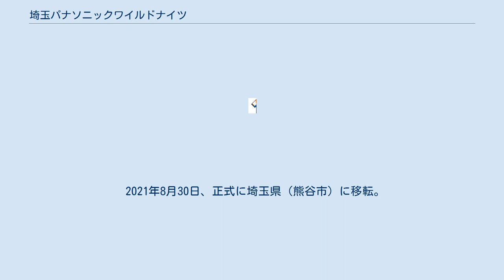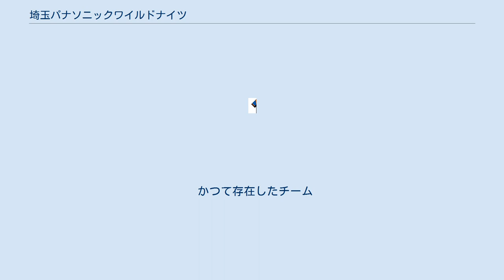埼玉パナソニックワイルドナイツ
埼玉パナソニックワイルドナイツ（英: Saitama Panasonic Wild Knights）は、埼玉県をホストエリアとしてJAPAN RUGBY LEAGUE ONEに所属しているラグビーチームである。
 旧称は、パナソニック ワイルドナイツ←三洋電機ワイルドナイツ（さんようでんき-）。
 1967年に当時の社会人ラグビーのトップカテゴリーであった関東社会人リーグ1部に初昇格して以来、東日本社会人リーグ、トップリーグを通じて、現在に至るまで1度も下位リーグに降格したことがない。
東日本を代表する社会人ラグビーチームの1つである。
 2021年シーズンまでは、群馬県太田市に本拠地・練習場を置いていた。
2021年8月30日に埼玉県熊谷市の熊谷スポーツ文化公園に本拠地を移転し、新クラブハウス・練習場は同さくらオーバルフォートに置かれ、ホームスタジアムは同熊谷ラグビー場とする。
また、移転及びラグビー新リーグ発足に合わせ、2022年シーズンより、埼玉県をホストエリア、公式チーム名称を「埼玉パナソニックワイルドナイツ」・呼称を「埼玉ワイルドナイツ」とする。
 群馬県邑楽郡大泉町に本社を置く東京三洋電機のラグビー部（呼称は東京三洋）として1960年に創設。
1986年に東京三洋電機が三洋電機と合併したことにより、チーム名も三洋電機に改称。
2003年のトップリーグ参入に合わせて三洋電機ワイルドナイツとなる。
2011年からは、三洋電機のパナソニック完全子会社化に伴いパナソニック ワイルドナイツとなっている。
 1962年に関東社会人リーグ（3部）に参加。
1967年には同1部リーグに昇格した。
以降、1990年代の初頭まで四半世紀にわたり、ライバルのリコーとリーグ優勝をほぼ独占した。
1988年に発足した東日本社会人リーグ、2003年に発足したトップリーグには、ともに初年度から参戦している。
東日本における社会人ラグビーリーグのトップカテゴリーであった関東社会人リーグ（1969年-1987年）／東日本社会人リーグ（1988年-2002年）の優勝回数は、ともに歴代最多（10回／7回）である。
1967年に関東社会人リーグ1部に初昇格して以降、現在に至るまで1度も2部（下位リーグ）に降格したことがない。
 全国社会人大会には1965年度に初出場。
以降、最後の大会となる2002年度までの間に、近鉄、トヨタ自動車に次いで歴代3位となる36回出場した。
優勝1回、準優勝8回（歴代3位）、通算102試合（歴代3位）、通算60勝（歴代5位タイ）という記録を残している。
1975年度には初めて決勝に進出するなど当初から健闘はするものの、なかなか優勝することができず、「シルバーコレクター」や「悲運の雑草軍団」などと称された。
中でも1990年度の決勝では、2連覇中の神戸製鋼相手に後半39分までリードしながら逆転のトライ＆ゴールを決められ優勝を逃した。
この試合は三洋電機が最も優勝に近づいた試合としてファンの印象に残った。
8回目の決勝進出となった1995年度は、決勝でサントリーと引き分け、両者優勝ながら念願の初優勝を果たす。
しかしトライ数ではサントリーが上回っていたため、日本選手権にはサントリーが進出した。
 三洋電機が2011年4月1日付でパナソニックの完全子会社となり、「SANYO」ブランドも日本国内では2012年度内に廃止されることが決定したため、これに合わせて、2011年4月1日よりチーム名を「パナソニック ワイルドナイツ」に変更することを3月31日に発表した。
さらにパナソニックグループの再編に伴い、2012年1月1日付でチームの運営は三洋電機からパナソニックに移管された。
なお、パナソニックも松下電器時代にラグビー部を保持していたが、現在はクラブチーム化され「門真ブルーソニックス」として活動している。
 2017年、埼玉県熊谷市への本拠地移転を検討していることが報道され、2019年2月8日に正式に埼玉県及び熊谷市に対して移転を伝達、2019年3月には埼玉県・熊谷市・パナソニックの3者間で移転に向けた協定を締結した。
なお、太田市と熊谷市は隣接していることから、移転後も太田市との関係は何らかの形で続いていくこととなっている。
 2020年12月、スーパーラグビーレッズと業務提携を行うことを発表。
 2021年7月16日、2022年発足の...